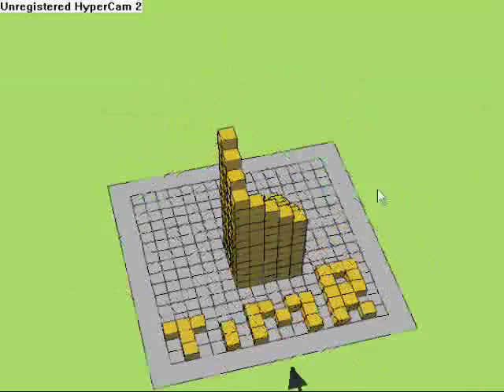Escher "Klimmen en Dalen" *DUTCH*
*DUTCH*
Dit is een filmpje waar ik in laat zien hoe je klimmen en dalen van escher kan maken.
of gewoon om het "geheim" te zien :)

veel plezier.
PS: gemaakt voor school

*ENGLISH*
This is a movie where I show how to make "climbing and Decend (literally translated)"
Or just to see the "secret"

BTW: Made for school